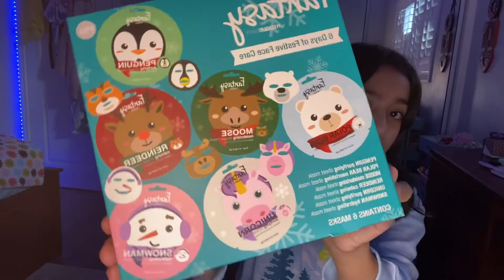2021 Xmas Haul 🎄